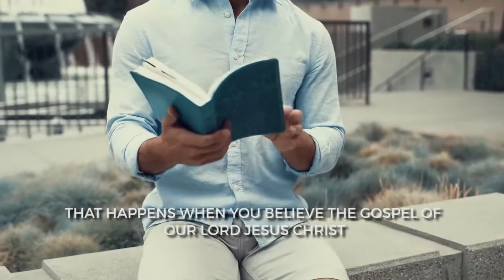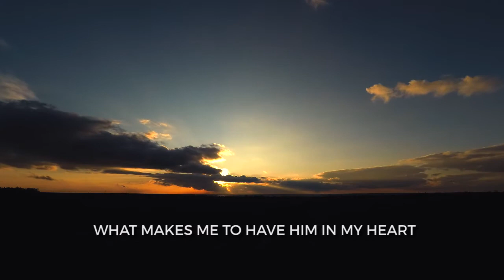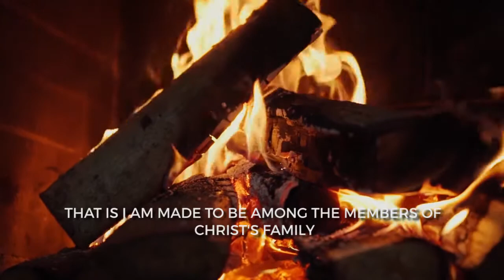The Benefits of Believing The Gospel of Christ || Bible Study || Gospel Motivation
Have you accepted Christ into your life? Then you should watch this. A lot of time we deny ourselves the blessings as a believer just because we are ignorant of our status with God.

Here's the digest for today, take, eat and digest.